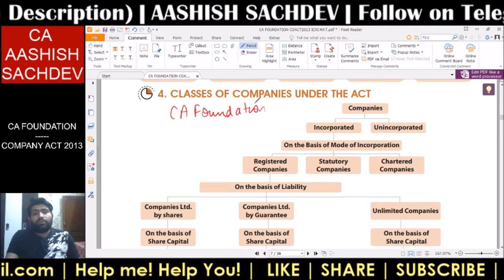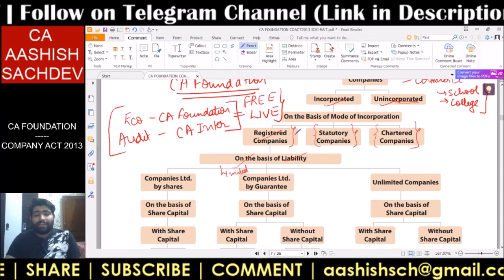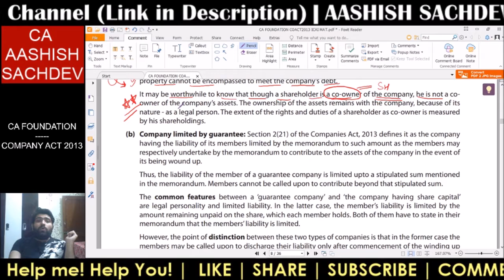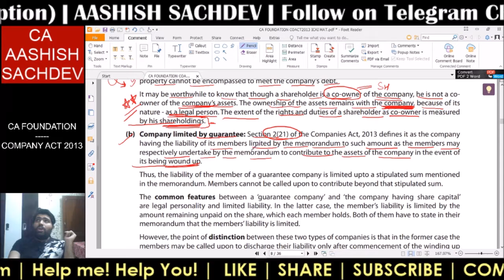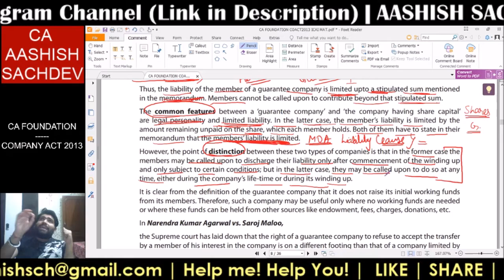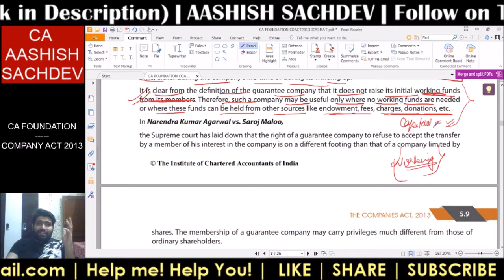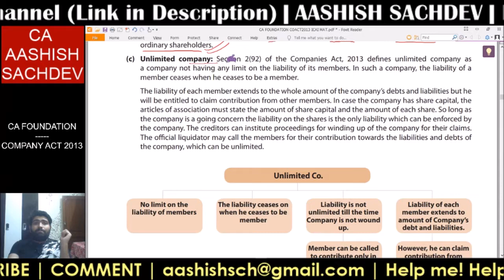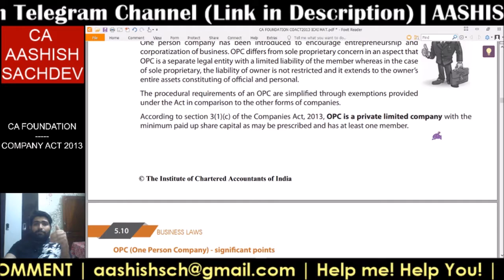CA FOUNDATION LAW | COMPANIES ACT 2013 | By Aashish Sachdev | Class 5 | Types of Companies-I